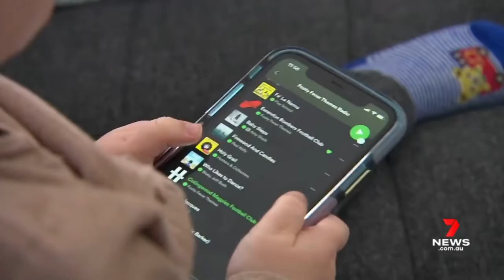KÜÇÜK EKRANLAR ÇOCUKLAR İÇİN BÜYÜK TEHLİKE SAÇIYOR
✅  Küçük ekranlar çocuklarımız için büyük sorunlara yol açıyor ve televizyondan daha zararlı olabilir. Yeni bir çalışma, mobil cihaz kullanan çocuk ve anaokulunun en az yarısının onlara kendi kendilerine ulaştığını ve davranışlar üzerinde endişe verici bir etkisi olduğunu ortaya koyuyor.

Deakin Üniversitesi, çocuk ve anaokulunun ebeveynleriyle ekran süresi kullanımı hakkında konuşmak istiyor. Ankete katılmak için buradan web sitesini ziyaret edin

✅  Small screens are leading to big problems for our children and could be more harmful than television. A new study reveals at least of half of toddlers and preschoolers who use mobile devices are accessing them… Daha Fazla on their own and it's having a worrying effect on behaviour.

Deakin University wants to speak to the parents of toddlers and preschoolers about their screen time use. To participate in the survey, visit the